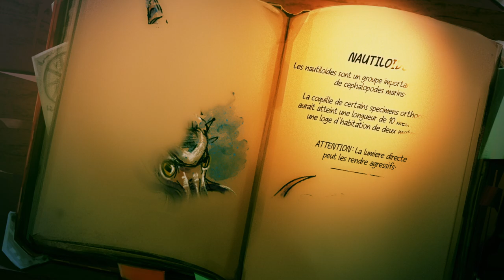The Logbook: A Submarine Adventure | Indie Game Trailers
Adventure and submarine exploration game. Control your Bathyscaphe with the help of a logbook. Through the game puzzles, bullet-hell sequences, and skill-based challenges, you will be plunged miles and miles into the depths where the ocean seems to have no bottom.